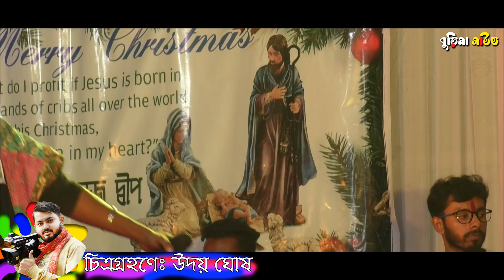aj achi kal nei vobe | jibon moron bidhir likhon | আজ আছি কাল নেই ভবে | basudev rajbanshi